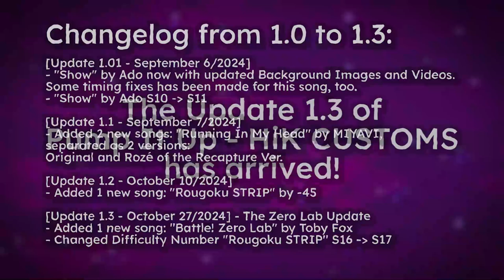Pump It Up - HiK Customs [Update 1.3 Trailer]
Pump It Up's “HiK Customs” Pack is back with new songs.

And this update is a special one, as we're entering a sequence of Pokémon songs.
There's nothing better than starting with one of Pokémon Scarlet/Violet's greatest hits!

From update 1.0 to update 1.3, new tracks such as “Running in my Head”, “Rougoku Strip” and now in this update “Battle! Zero Lab” have been added to the song list, maintaining the idea of a variety of difficulties designed to accommodate beginners through to advanced players.

The package may still contain errors, inconsistencies or hastily judged difficulties, so it will always be subject to change. To keep track of the versions or corrections made to the package, you can follow the “changelog.txt” inside the folder, where all changes made will always be noted (including changes made before release, for preservation purposes).

[DOWNLOAD IN FIXED COMMENT]